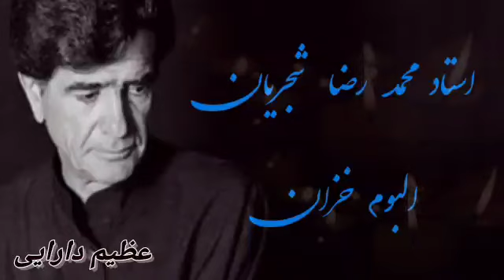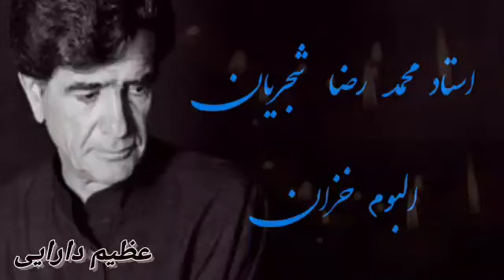استاد محمد رضا شجریان ،،، البوم کامل خزان